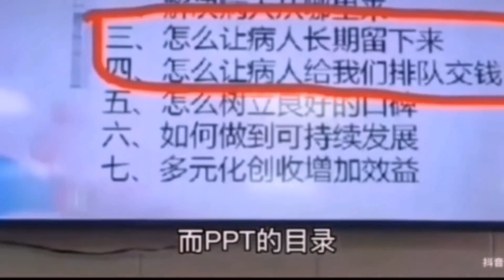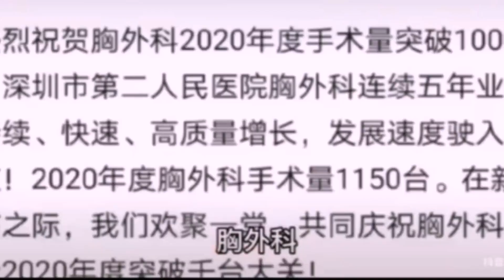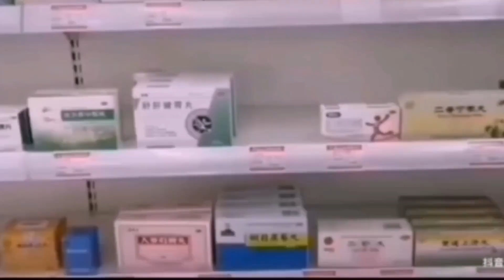趁你病要你命，某医院庆祝病人突破4万人次。